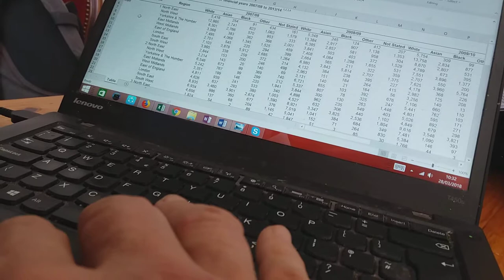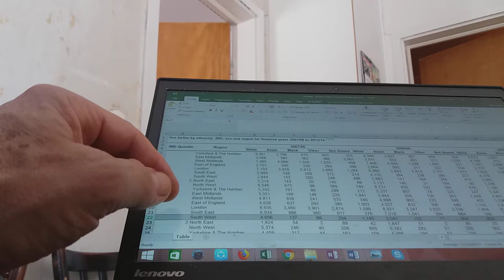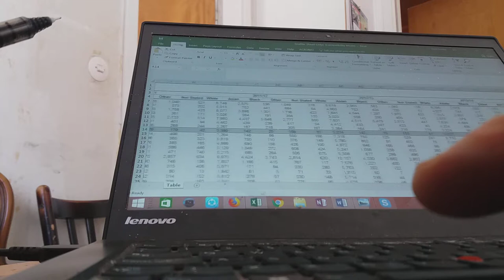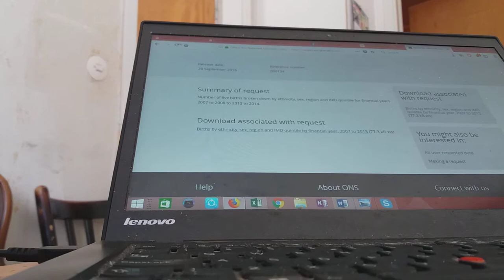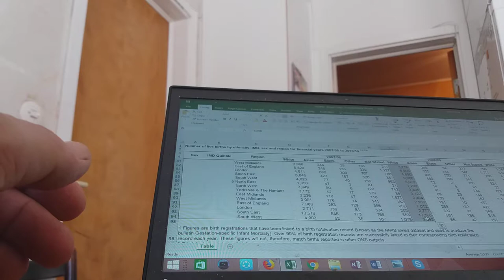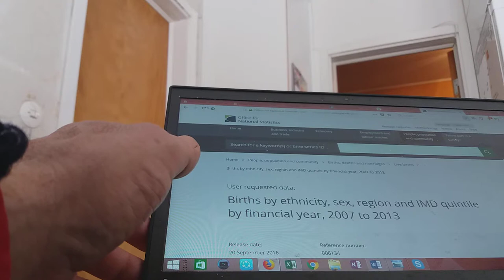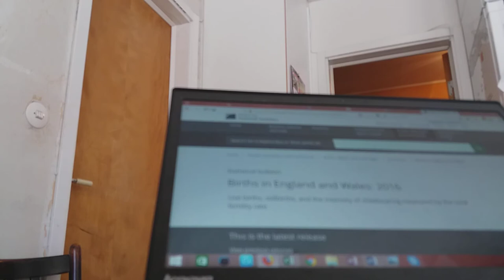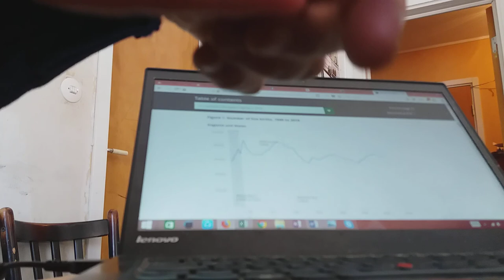UK fertility decline 2012 investigation with Pr Busby. 2018